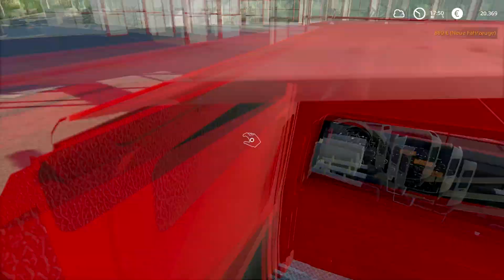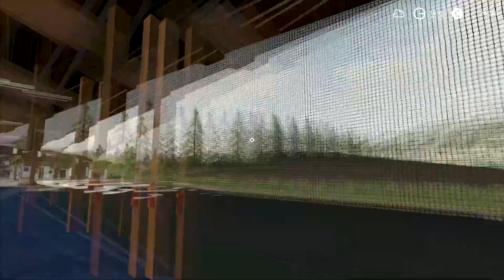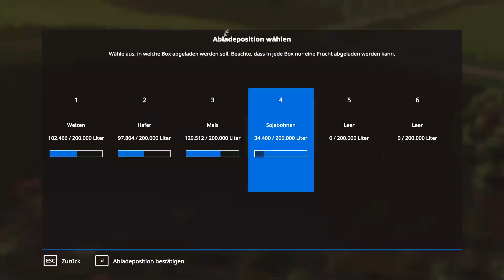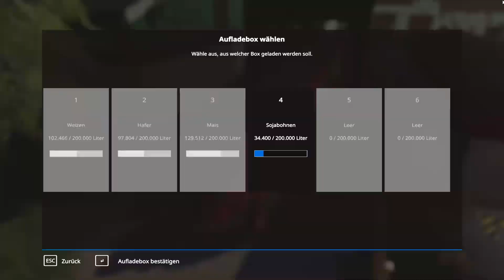LS19 | Felsbrunn #6 | Timelapse | Farming Simulator 19